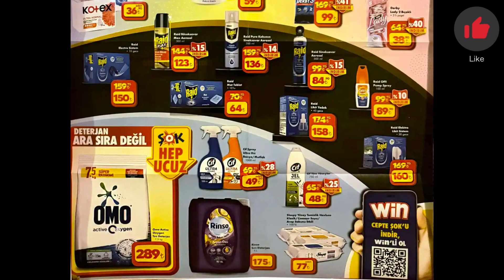Şok 29 MAYIS 2024 - SEPETİMDE NELER VAR?